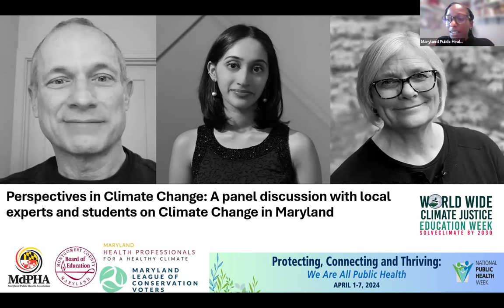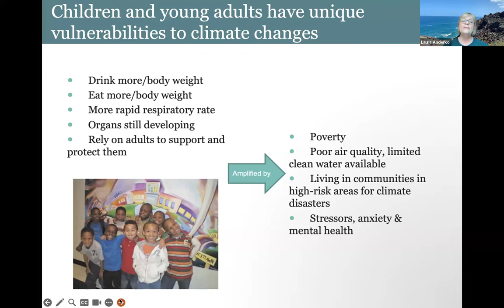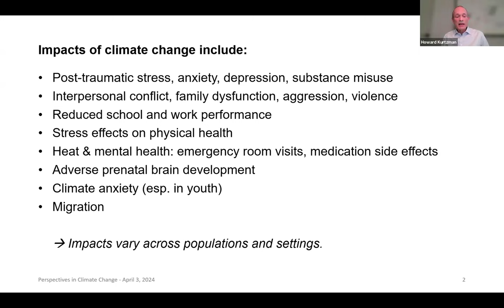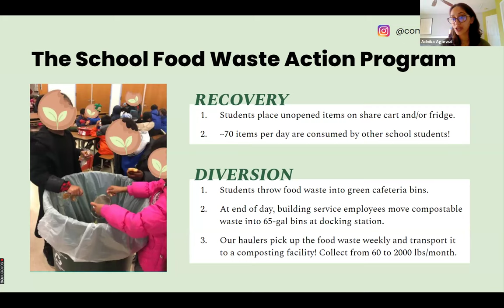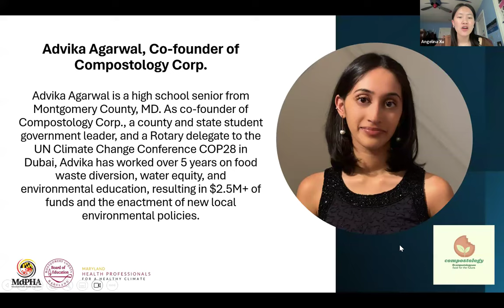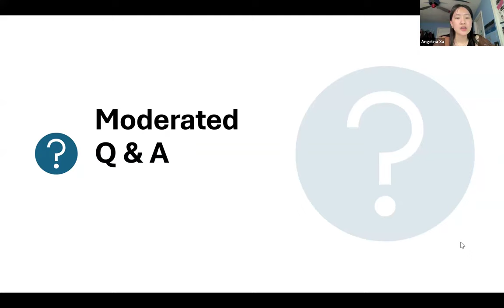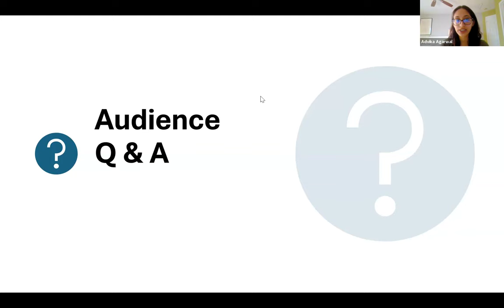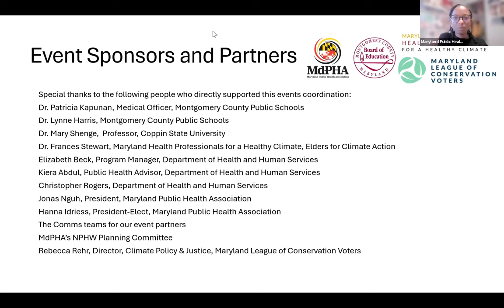Perspectives in Climate Change Webinar- April 3, 2024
Gain insights from experts as we explore the diverse perspectives surrounding climate change and its impact on public health. This discussion delves into the intersection of environmental sustainability and human well-being and offers insights from both student and professional experts. This event was made possible through the partnership of the Montgomery County Board of Education, the Maryland Public Health Association (MdPHA), Maryland Health Professionals for a Healthy Climate (MHPHC) and the Maryland League of Conservation Voters (MdLCV). This event is both a National Public Health Week and Worldwide Climate and Justice Education Week event.

Featured Guest Speakers:
Dr. Laura Anderko, PhD, RN, Environmental Nurse Consultant and Co-Director of the Mid-Atlantic Center for Children's Health and the Environment (MACCHE)
Dr. Howard Kurtzman, PhD, Psychological Scientist, Climate Psychology Alliance-North America and Climate Psychiatry Alliance
Advika Agarwal, Co-founder of Compostology Corp and Montgomery County High School Senior